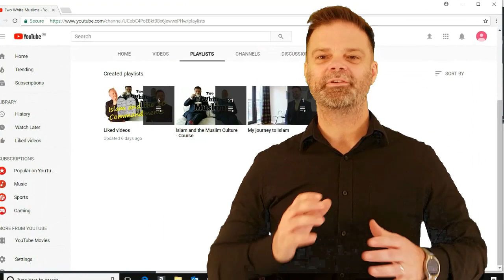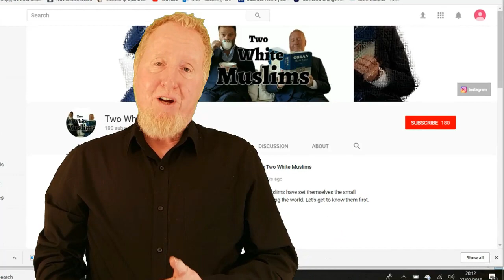DO NOT GO OUT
Join the Two White Muslims for their Lockdown Update DO NOT GO OUT